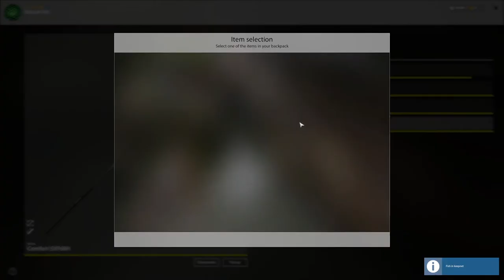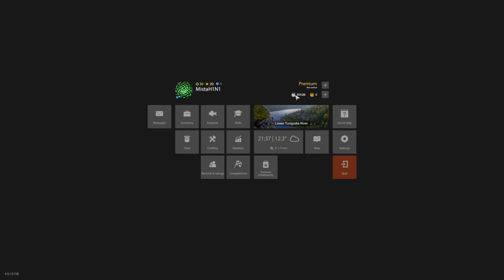Russian Fishing 4 | (Pre Nerf) 3 Rod Open Bail Spin Fishing | Ep 52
This is an older recording and does not show hot spots. This is meant to show my journey through this game as I grow and get better at and catching bigger and better fish.